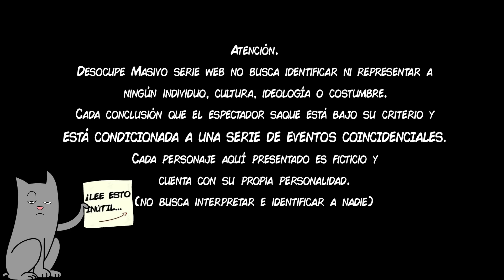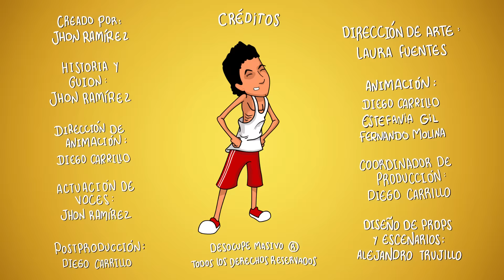Alistando nuestro Primer viaje parte 2 Desocupe Masivo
Nos vamos de vacacione sy estamos alistando nuestro primer viaje juntos.
vamos...